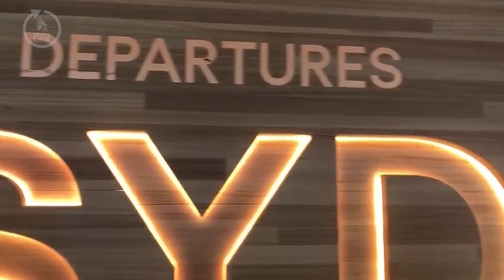Ball State Sports Link: Lucas Borrow Story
Follow Ball State Sports Link & Sports Production:

The road to becoming the punter for Ball State Football was filled with many trials and tribulations for Lucas Borrow. Most notably, that he hasn’t seen his parents in 18 months. Until now.

Made by: Peyton Monnell and Hudson French